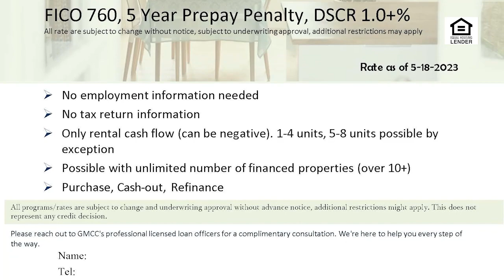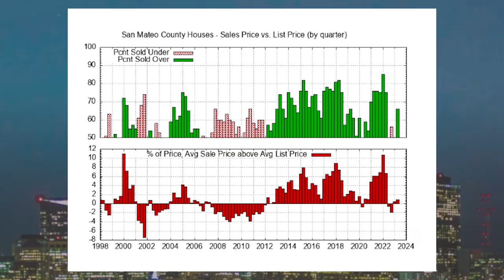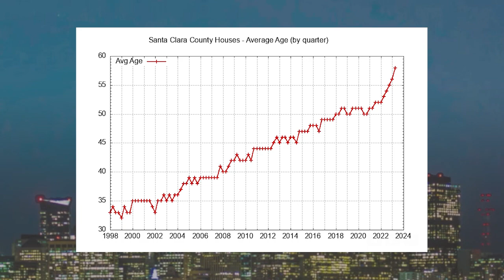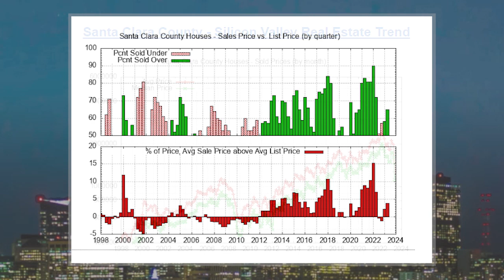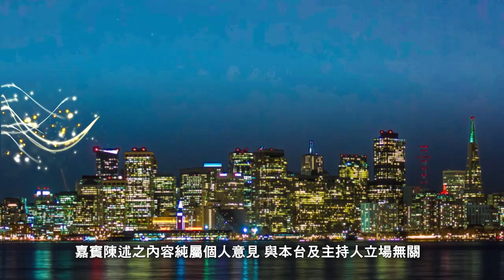2023年06月03 / 04日 KTSF 與濼漫談 GMCC 萬通貸款 James Jin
2023年06月03 / 04日    KTSF   與濼漫談    GMCC 萬通貸款     James Jin